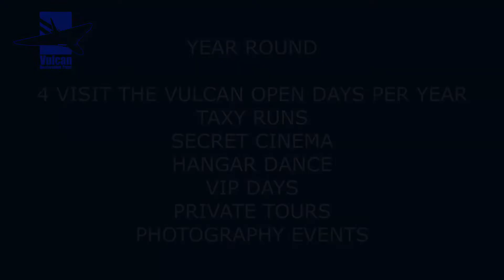XL 426 Avro Vulcan - The howl lives on!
Brief promo for the Vulcan Restoration Trust.